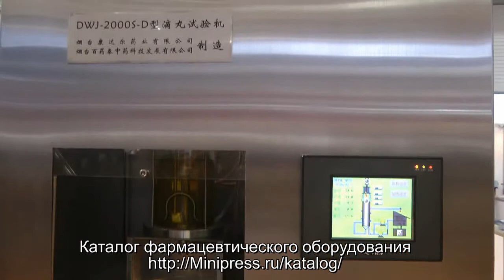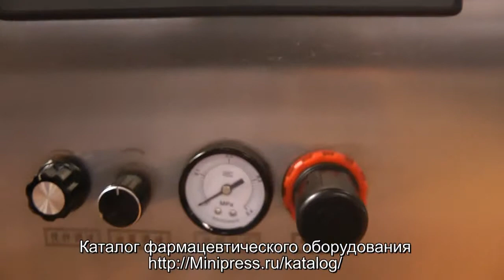⚡Фасовка масла в круглые желатиновые капсулы Minipress.ru